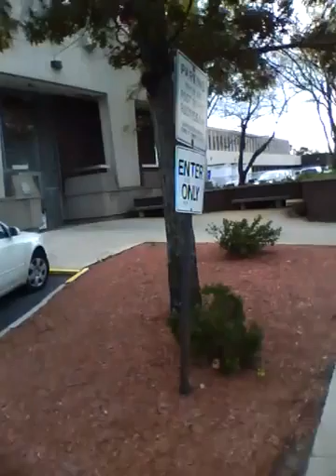IMG_0000 Woster Hampton check out 43-24-01.mov